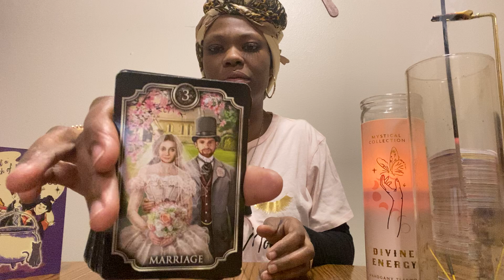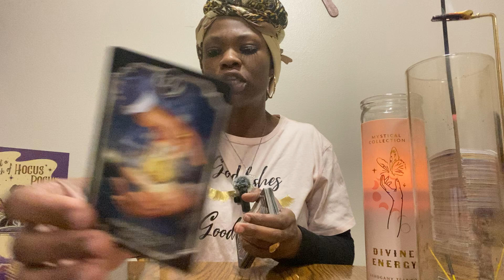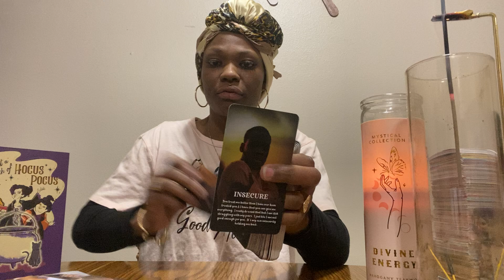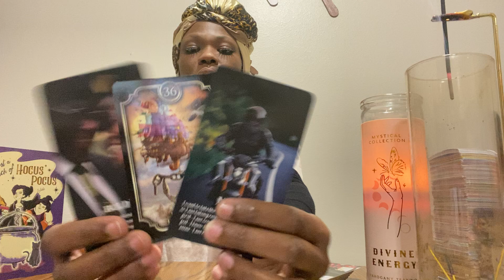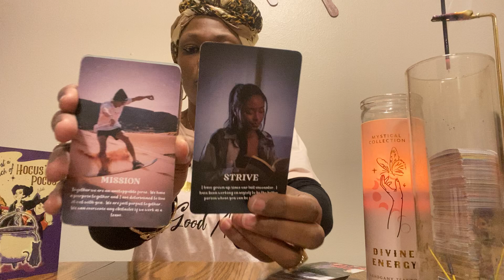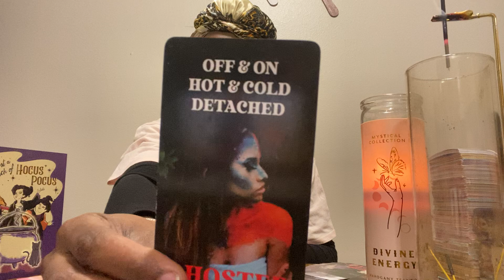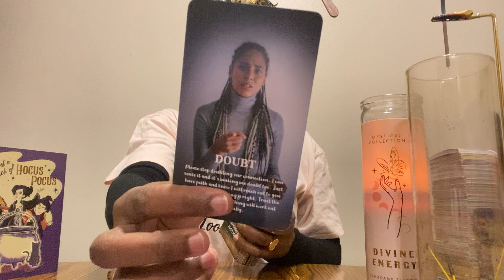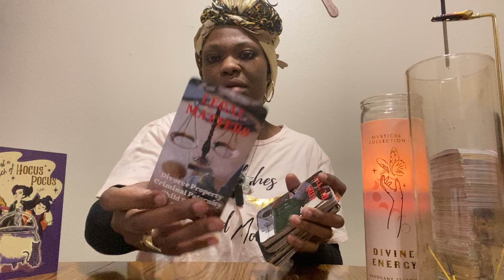THEIR GETTING A DIVORCE 👫🏾& GONNA MERRY 💍🫵🏽CHILE MESSY BOOTS 🥾